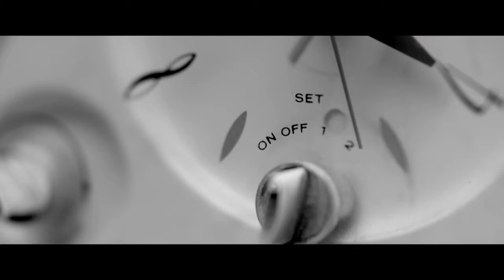Mihran Kalaydjian and Element Band Duet With Harout Pamboukjian And Sirusho song of YEARS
Mihran Kalaydjian and Element Band Introducing Duet Harout Pamboukjian with Sirusho song of YEARS

Music Producer: Sirusho
Music Editing & Mixing: Hmayak Rostomyan at Ardini Studio
Director of Photography: Gevorg Juguryan
Editor: Chris Damadyan
Line Producer: Anasheh Khodaverdi
Location: La Jolla, CA

Mino Element Band Members

Aram Kasabian - Lead Guitar
Sevan Manoukian - Drummer
Hratch Panossian - Bass
Samer Khoury - Violin
Tony Amer - Saxophone
Haim Cohen - KeyBoard
Albert Panikian - Trumpet
Nicole Del Sol - Percussion
Dana Debos – Trombone

Lyrics:

Years

Irrevocable,
Do you like the way past,
Andarman leave a wound in my heart,
I've waited too long to come.

And this life,
The path is difficult, lonely,
Hope to meet you again,
But alas remained lonely.

Years passed,
Our love and tears became a memory,
All my dreams were extinguished,
Shoghi like the sunset.

And this life,
Hope to meet you forever,